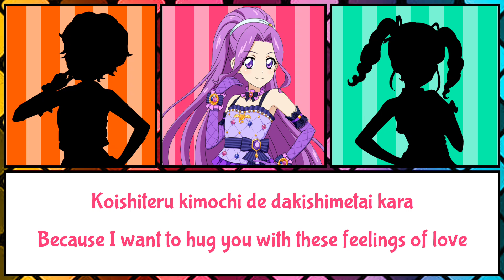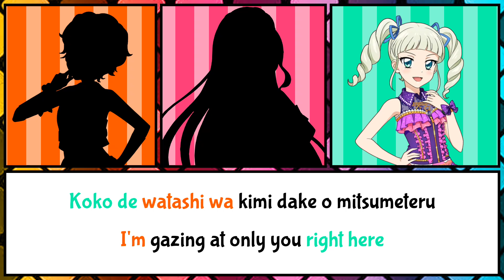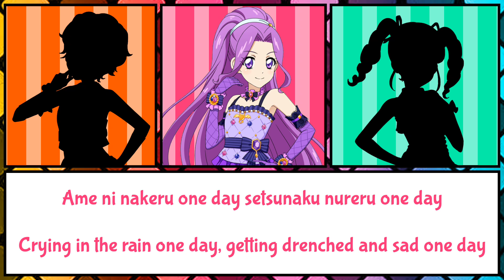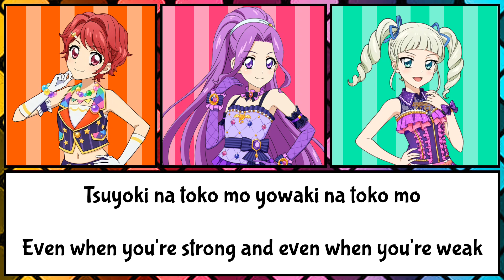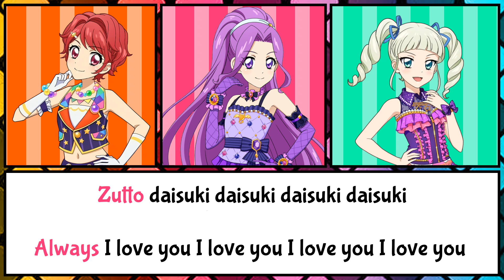What if TriStar sang LONELIEST BABY by Muse (LL)? Full Romaji and English Lyrics.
Character voices for each character:
Umi - Mizuki
Eli - Yurika
Rin - Kaede